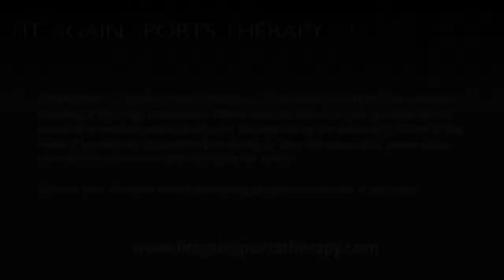Low Rows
This video is about Low Rows